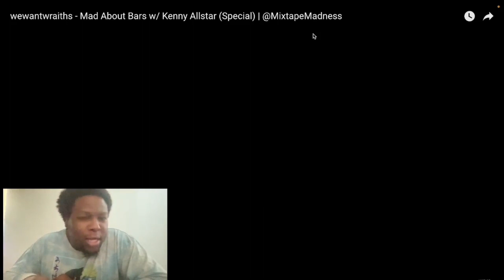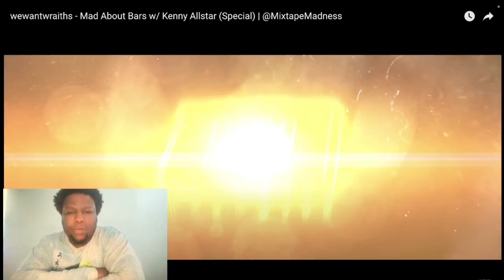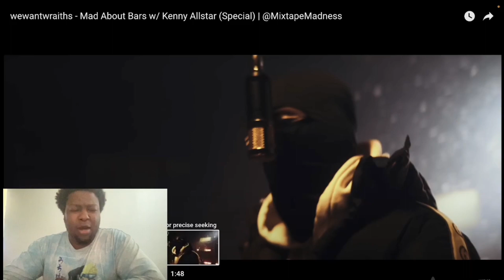Wewantwraiths - Mad About Bars w/ Kenny Allstar (Special) | @MixtapeMadness | Reaction